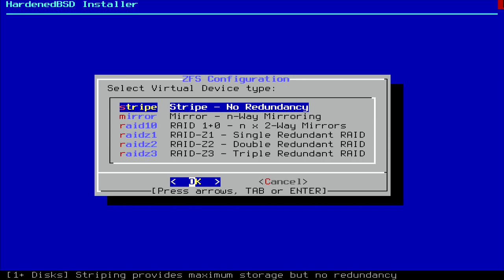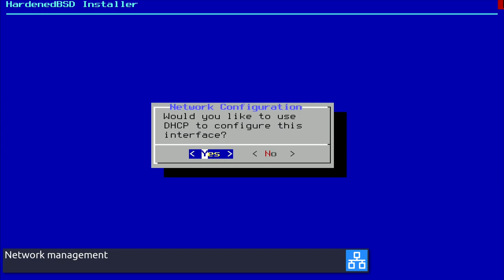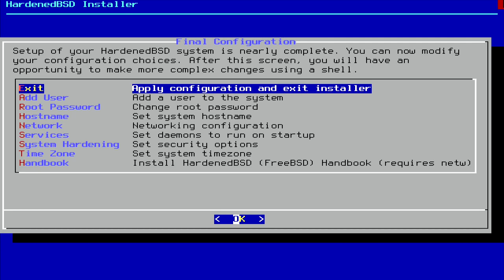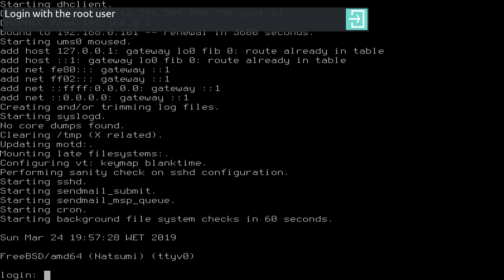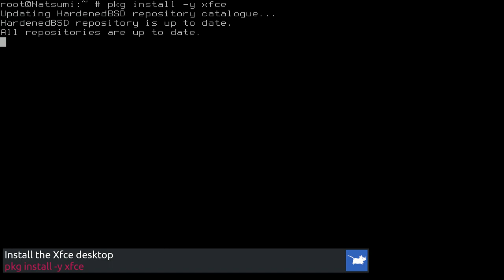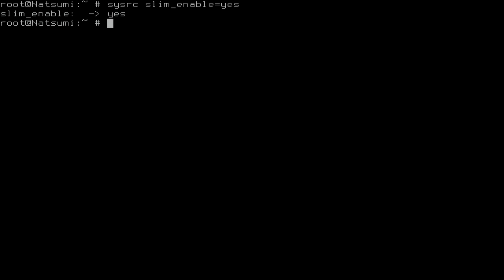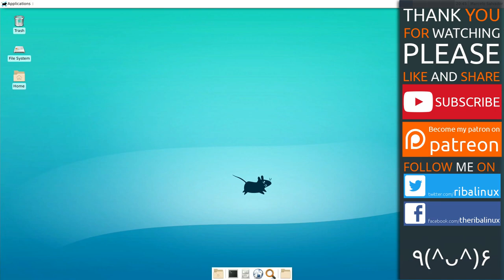How to Install HardenedBSD 1200058 plus Xfce desktop.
In this video, I am going to show how to Install HardenedBSD 1200058 plus Xfce desktop.
Ethereum or ERC20 Tokens i gladly accept (╯✧∇✧)╯ 0xB2d7E1470818FF8D35278b45B6fefe341d2d1220

Founded in 2014 by Oliver Pinter and Shawn Webb, HardenedBSD is a security-enhanced fork of FreeBSD. The HardenedBSD Project is implementing many exploit mitigation and security technologies on top of FreeBSD. The project started with Address Space Layout Randomization (ASLR) as an initial focal point and is now implementing further exploit mitigation techniques.